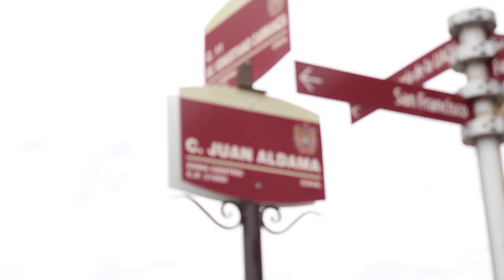Gracias 2015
Gracias a Todos los que me acompañaron en cada uno de los viajes en este 2015. Gracias por todo. Gracias 2015.  Bienvenido 2016